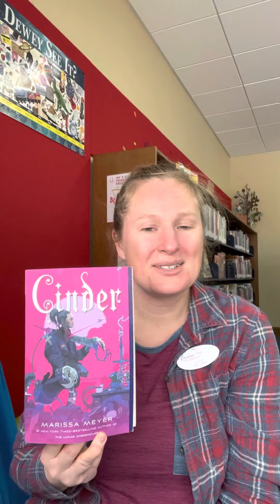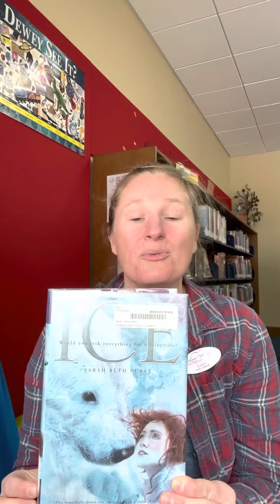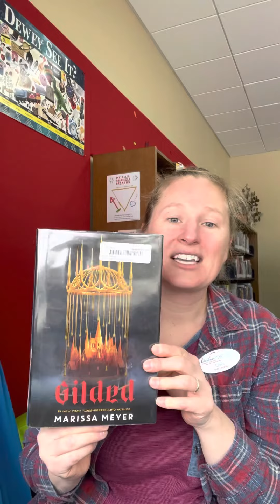Teen Books Talks: Fairy Tales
Cinder by Marissa Meyer and Six Crimson Cranes by Elizabeth Lim